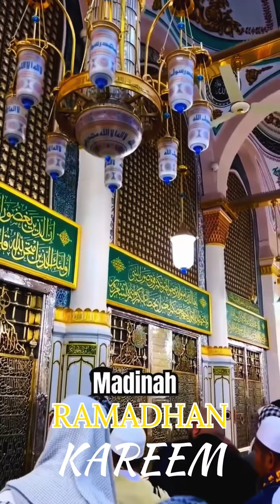Fasalon Ko Takalluf Hai | Imran Ab. Latief | Reverb Studios | Naat